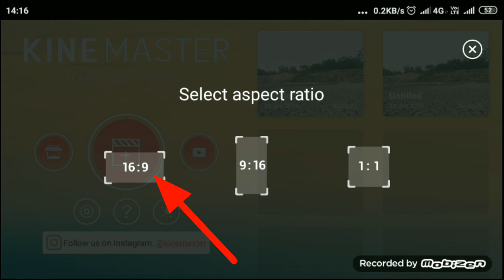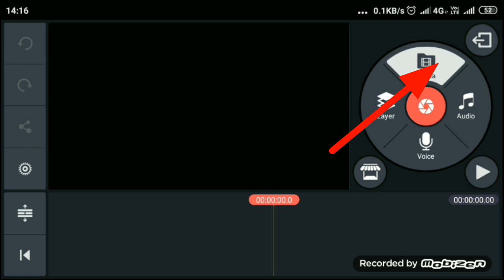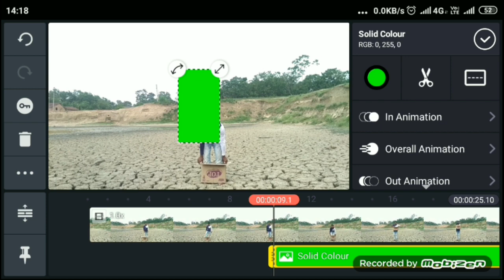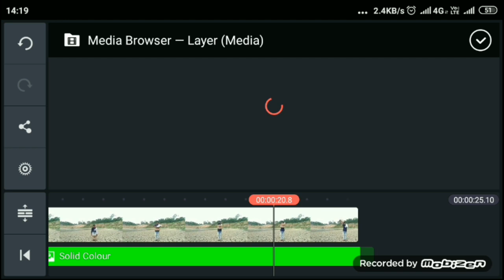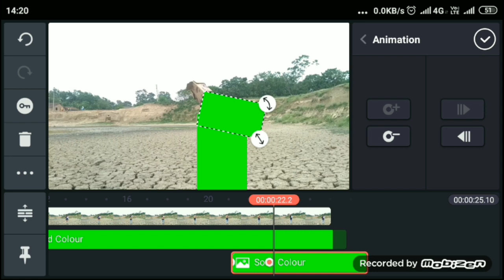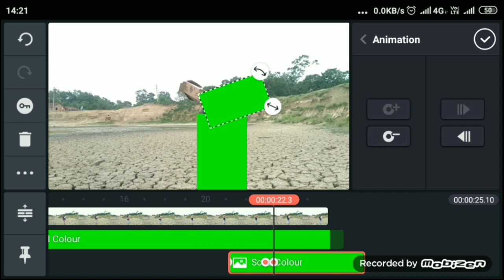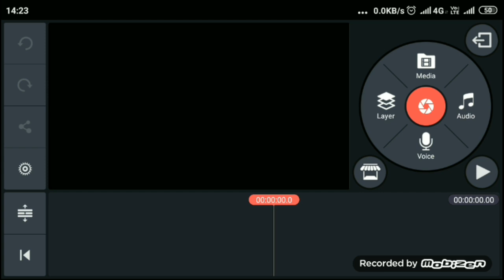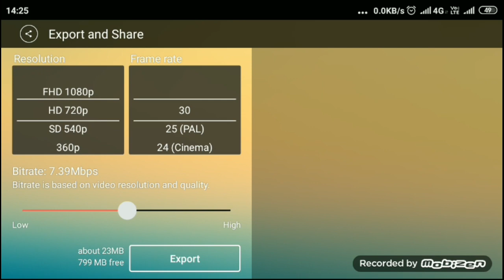Disappear Disappear inside the box | Kinemaster tutorial | learn video editing in Hindi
Hello friends
आप सब कैसे है ।सौगात है आप सभीको हमारे technical nasib youtube channel में ।
जिंदिगी बहुत कुछ सिखाती है।
कभी हँसती है तो कभी रुलाती भी है।
पर जो हर हाल में खुस रहना जानता है,
जिंदेगी उसीके आगे सर झुकाती है।

Disappear inside the box
| Kinemaster tutorial | learn

Social media :_